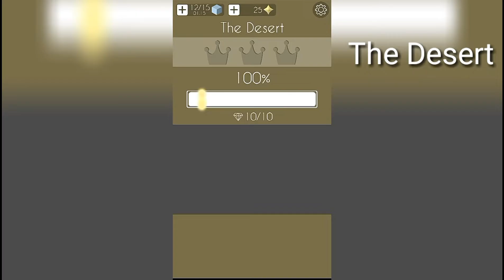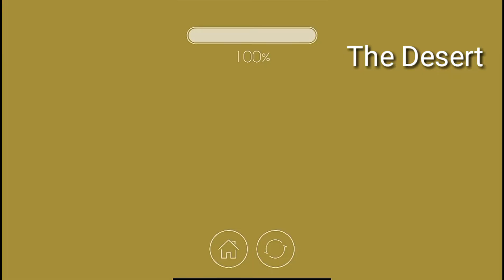Dancing Line VS Dancing Line (Pre-Alpha) | The Desert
Edit như ***, và đeo tai nghe để nghe nhạc hay hơn! :D
Và trong bình luận, cái nào đẹp hơn và cái nào khó hơn nhé!